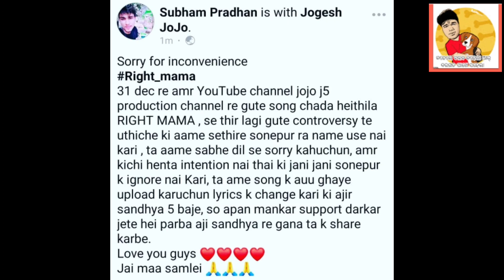ଯୋଗେଶ ଜୋଜୋ ରାଇଟ ମାମା ଗୀତ କେ କାଏଁଯେ delete କଲେ ||Full Explanation in sambalpuri || Lingaraj creation